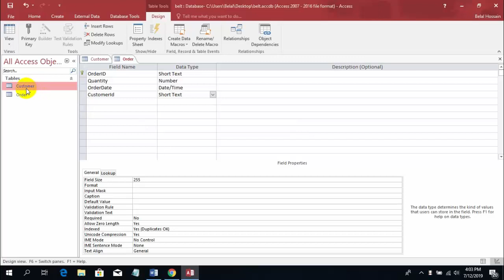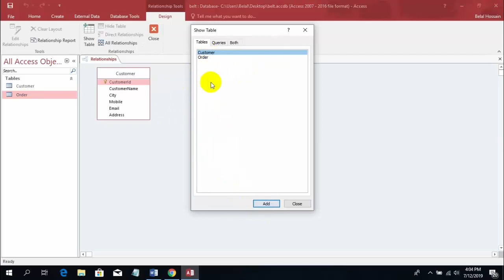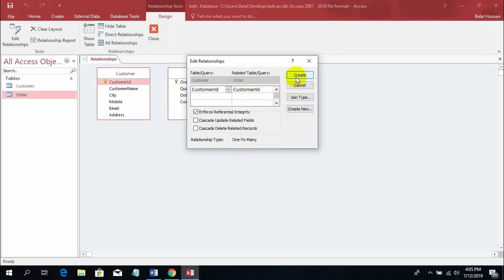Create One to Many Relation in Microsoft Access | MS Access Bangla Tutorial